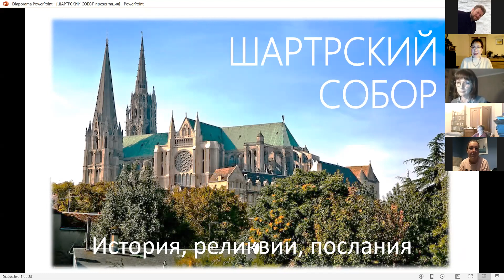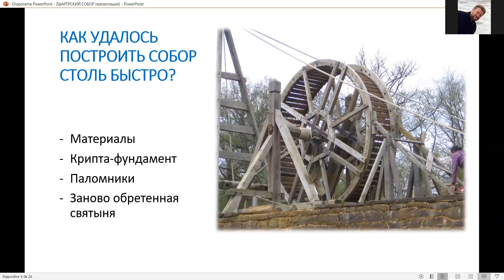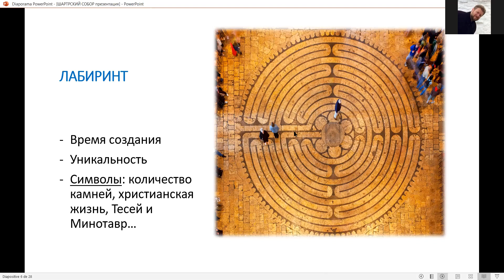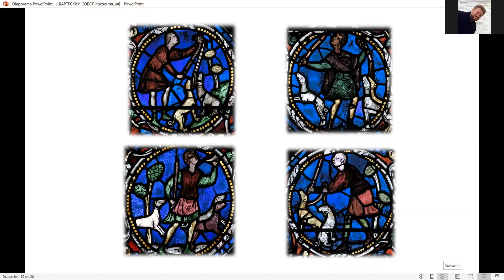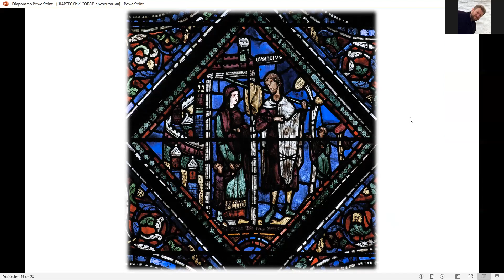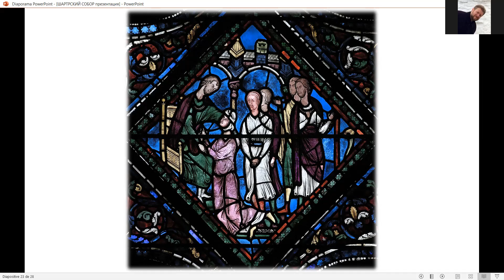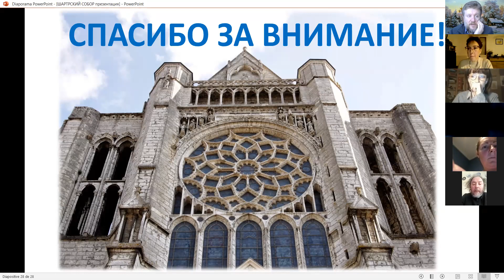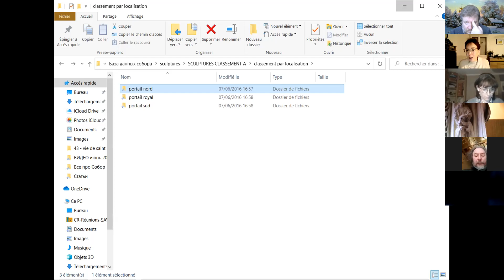Шартрский Собор - история, реликвии, послания. Беседа с лектором и гидом Викторией Шартрской